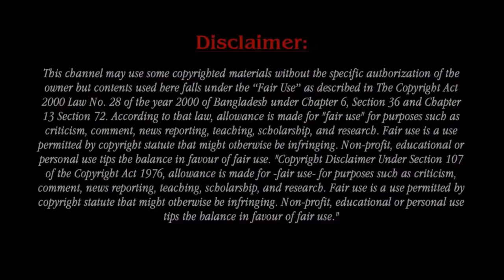Melanie Fiona And Husband Jared Cotter Welcome Baby Girl!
Melanie Fiona is a Canadian singer and songwriter. She was born and raised in Toronto, Ontario. She began her career in 2002 as part of a Canadian girl group trio, who was nominated for a Juno Award for R&B/Soul Recording of the Year for the group's self-titled album. She went on to be part of The Renaissance (with rapper Drake), and under the name Syren Hall, recorded some reggae songs. Christmas has come early for Melanie Fiona and her husband Jared Cotter. The couple welcomed their second child, a baby girl, on December 18th, 2021. Fiona took to Instagram on Thursday to share a picture of the newest addition being held by her big brother Cameron Lincoln.